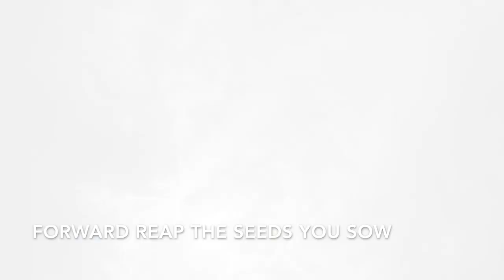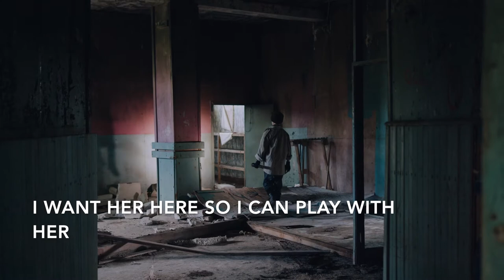Where'd My Mommy Go? -- Matthew Flanagan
The chorus is required singing for all my students. They fool me into thinking they like it.

My son was young and crawling around; he couldn't find his mother. "Where did my mommy go?", he kept asking. I did the music sometime mid-to-late 2000's.  Finally played with iMovie to get a video together.